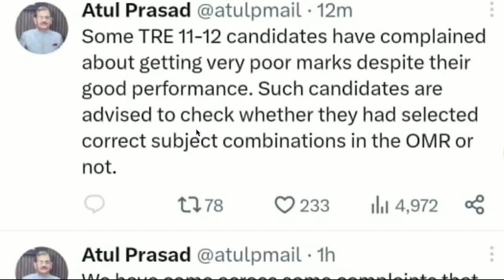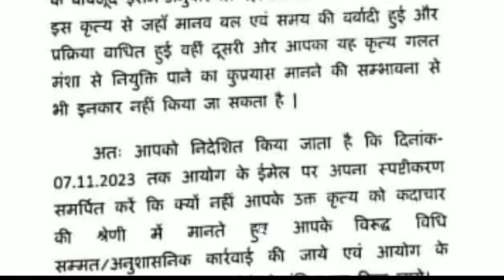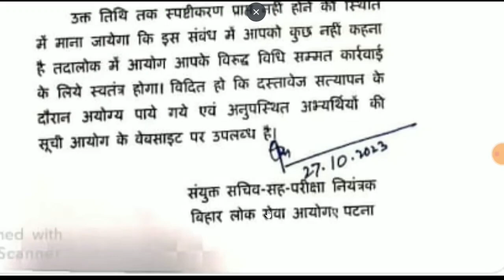bpsc पूरी परीक्षा रद्द, अतुल प्रसाद का ट्वीट, दोबारा रिजल्ट जारी होगा....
bpsc शिक्षक भर्ती